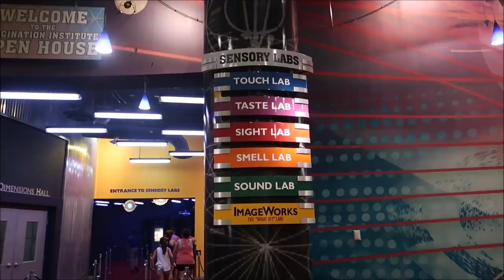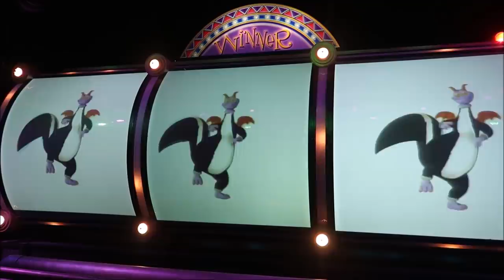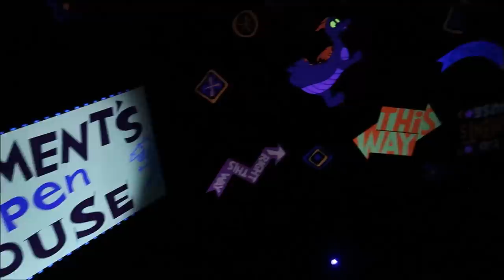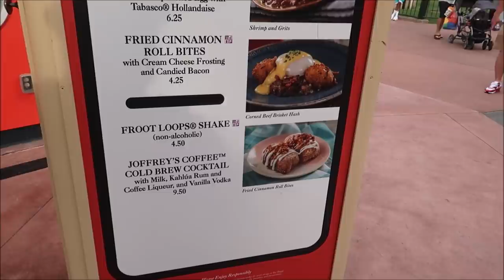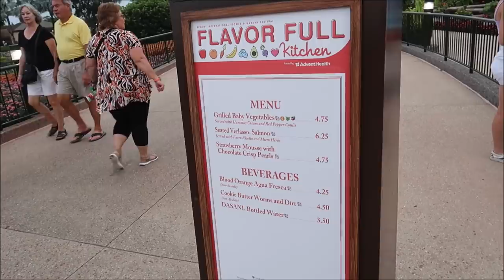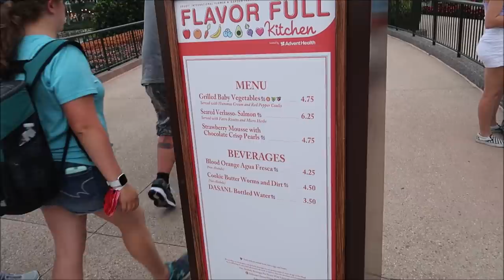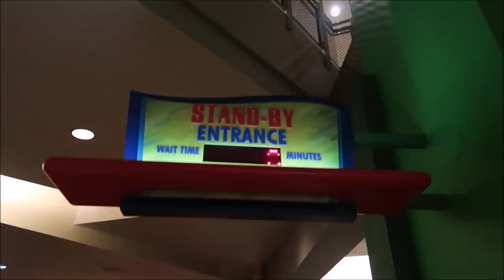Epcot June 2021 | The Best Smelling Disney Rides & No More Masks | Fried Cinnamon Rolls & Coffee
Then there are the scents woven into various attractions. Some make you smile, some make you grimace, but all make you sit up and take notice:

 Grass and rosewater in Soarin’ Around the World
 Sweet apple pie in Mickey’s PhilharMagic! in the Magic Kingdom
 Damp earth and flowers in Avatar Flight of Passage
 The smoky smells of Rome burning in Spaceship Earth
 Claire the stinkbug’s gaseous output in It’s Tough to Be A Bug!
 The sharp, pungent skunk odor in Journey into Imagination with Figment

Check Out Cory’s Live Steam

3211 Vineland Rd
PMB# 244

Julie Marciante

Misty Stanton

Andrea Luttrell

Kelli

Sharon Langone

Lisa Klukas

Michele Lardou

Lars Steenberg

Maja Christensen

Lisa Beachy

James Steffenson

Emma Still

Alma Steinhilber

Melanie Watson

Birtha Feegina

Michelle Shervino

Karlee Tharp

Nicky Blakeman

Team Us

Corinne

Savannah Sanders

beelsberg

Matt Johnson

FlynnLives

Rich Lazar

Stephen McIlhenny

James Zieske

Shaun Rothery

DOM

Tonya Gust

Al Bob

Caryn Haywood

kevin way

Richard

Lauren Youngberg

Chad Barker

Dan Hatfield

Elissa Schmidt

Sue Burnham

Jeff Renfrow

Andrew Singer

Tasha Burns

Karin Misdom

AVEIRO DAN

Mat Saunders

Neil Roberts

Keith Lousley

Tiffany Balbuza

Andrew Frueh

James Emory

Catherine&Chris

Wendy Reinmiller

Marcie Lee

JT McWilliams

Theresa Asperti

Kate Francis

Will Culbertson

April King

Stephanie Wheeler

Jonathan Wyman

Sparrøw Rollins

Dustin Whitfield

Jeff Blacker

Alexondra Lee

Ron Fox

Nickr2190

Tracie Hess

Lee Taylor

Jennifer Stewart

Googly BearKEB

Rollerblades451

It’s Pat

Brian H

Rebecca Anderson

Jenny Walter

Ashley Short

Jon May

Lisa A

Tamara Janowski

Jenni

Ian Boldsworth

Kim Wilson

Mat Piscatella

Amanda AJ

Heather Ludwig

Bill Barsh

Bobby Tyning

Sarah

Kirk Hofeling

Josh

Sherman_117

Janet S.

Ashley Whitaker

Stacie Webster

Patricia Jean

Joy Frye

Blake McAskill

Alli Nivison

Britt Graves

Chris Yobb

Arthur Childs

Jessica Fox

ALEXSANDRA WATSON

Troy Parker

The Zimmermans

Mike Wennmacher

Prinsez54

Liz Walsh

Eric Eggink

Bobby Preteau

Chad Jennings

Rachel Son

Stacy Ludwig

Ryan Tyler

Victoria Thompson

ERNIE NOLTE

Mike Elliott

Robert Belliveau

Tina Spicer

Edward Williams

Kayla Barnett

Kristi Mikle

James Connelly

Regina & Michael

Ann Kennedy

Jill Burns

Guy Turnquist

Shane Hebert

Christine Beebe

Rachel Warde

Lorraine Bonacorsi

Sheryl Potter

ScubaCat3

Texas Takes

Dawn Fawcett

Jesse Burrows

Brock Belinske

Tracey Armstrong

Thomas Young

Mary Place